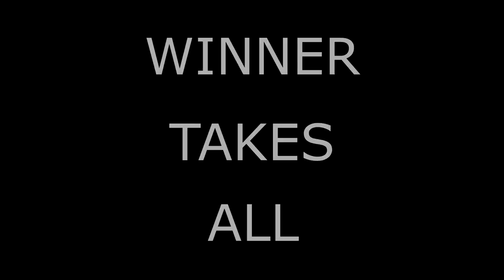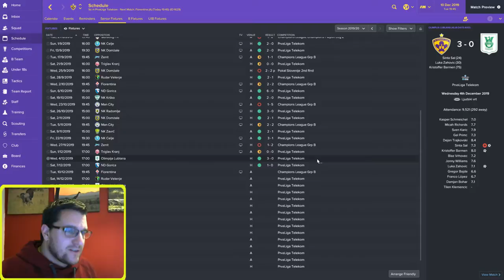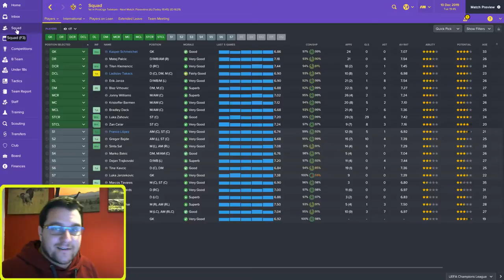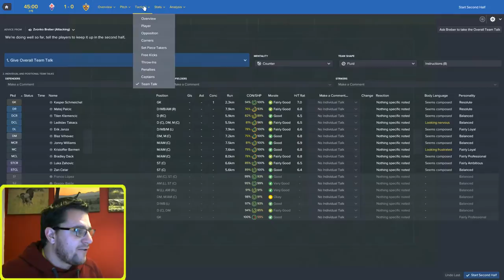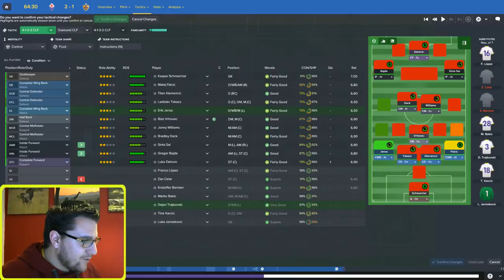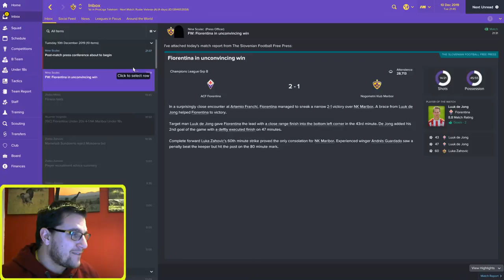Football Manager 2017 - NK Maribor - Episode 27 - Winner Takes All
Football Manager 2017 lets play series which sees NK Maribor take on Fiorentina in The Battle of The Violets to see who can take the coveted 3rd place spot in the Champions League group. Can Maribor hold on? Find out.